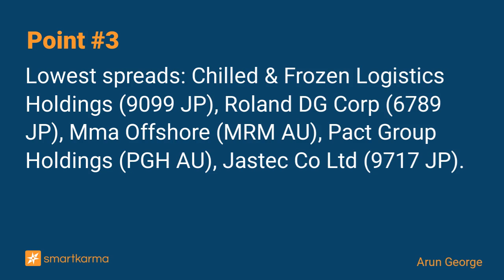Merger Arb Mondays (06 May) - China TCM, L'Occitane, Hollysys, Shinko, QV Equities, Qantm IP, Adbri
This week, the highest gross spreads are Hollysys (12.1%), QV Equities (11.4%), Southern Cross (9.0%), Qantm IP (8.2%), Probiotec (7.4%), China TCM (7.0%), Shinko (6.6%), L'Occitane (5.4%).
-  by Arun George on China Traditional Chinese Medicine in Event-Driven

Key points:
1. We summarise the latest spreads and newsflow of merger arb situations we cover across Hong Kong, Australia, New Zealand, Singapore, Japan, Indonesia, Malaysia, Philippines, Thailand and Chinese ADRs.
2. Highest spreads: Hollysys Automation Technologies (HOLI US), QV Equities Ltd (QVE AU), Southern Cross Media (SXL AU), Qantm Intellectual Property (QIP AU), Probiotec Ltd (PBP AU), China TCM.
3. Lowest spreads: Chilled & Frozen Logistics Holdings (9099 JP), Roland DG Corp (6789 JP), Mma Offshore (MRM AU), Pact Group Holdings (PGH AU), Jastec Co Ltd (9717 JP).